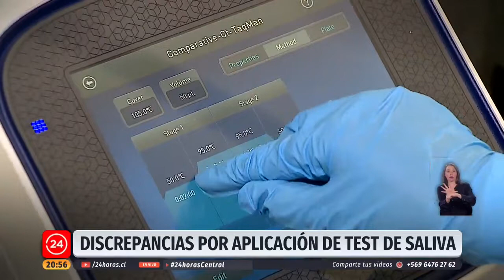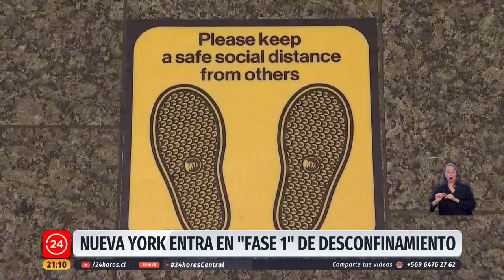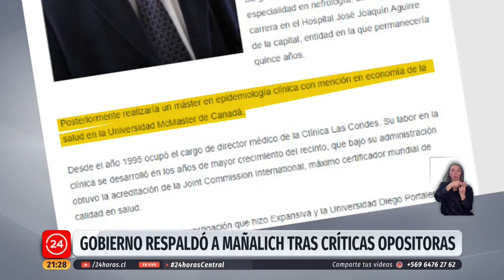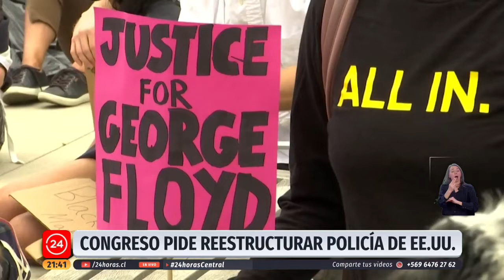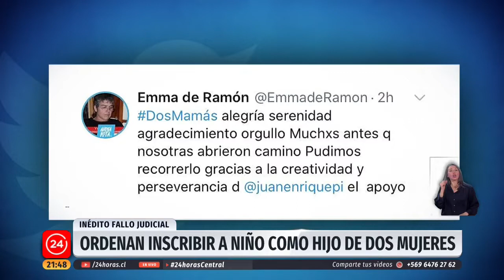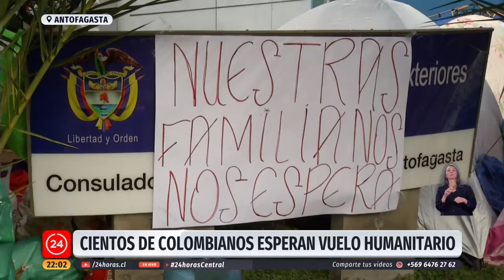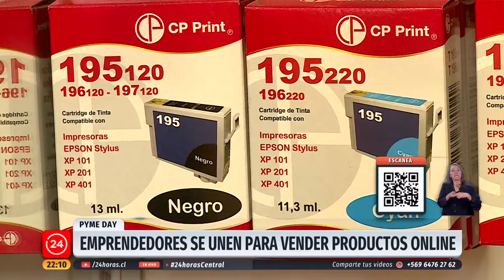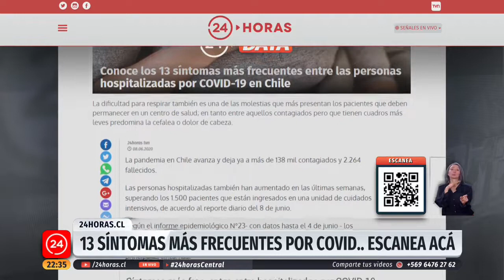24 Horas Central - Lunes 8 de junio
Este lunes aumentaron las fiscalizaciones de cuarentena: En solo una hora en la Plaza de Armas de Santiago y el Paseo Ahumada, se detectaron 75 personas circulando sin permiso. Además, se vivió una jornada histórica luego de que el juzgado de familia de Santiago ordenó al registro civil inscribir a un niño de dos años como hijo de padres homoparentales. Revisa estas y otras informaciones junto a Iván Núñez en una nueva edición de 24 Horas Central.